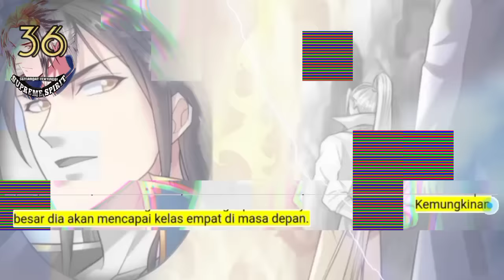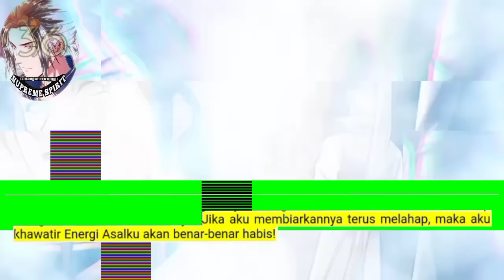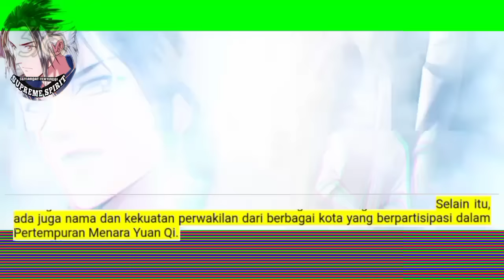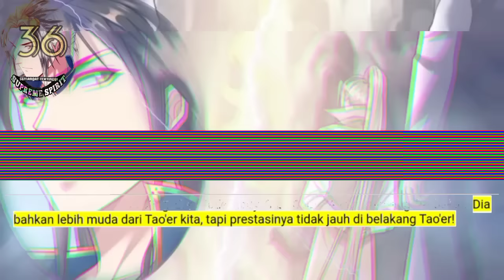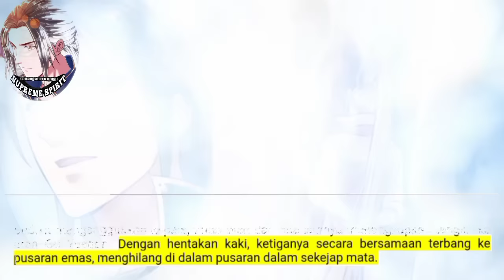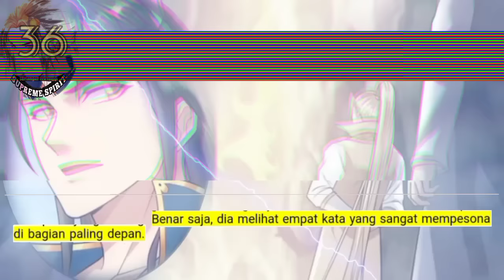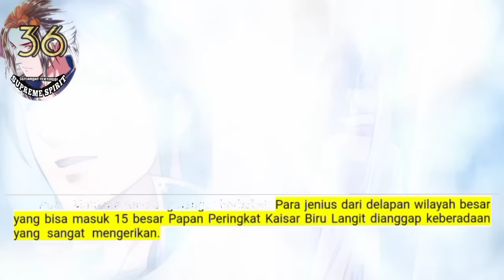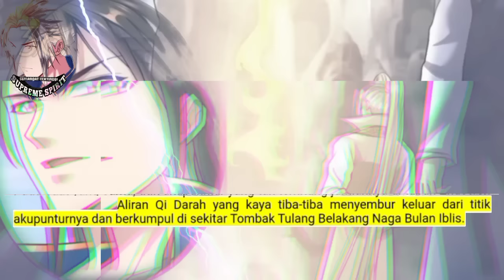Peleburan Semangat Tertinggi season 36